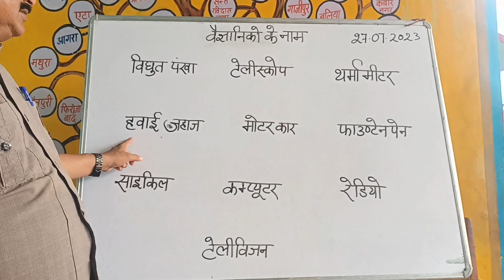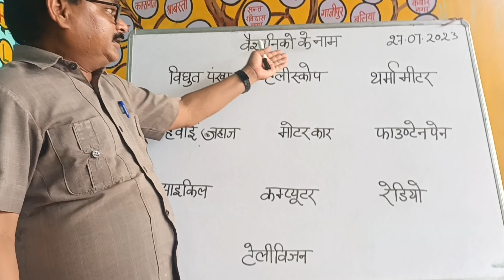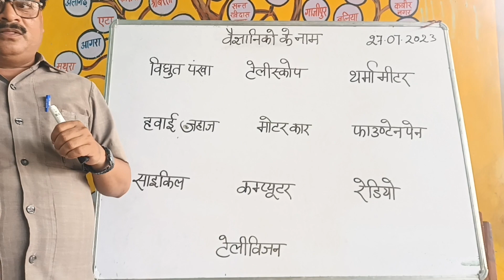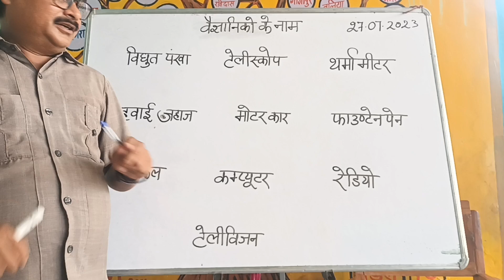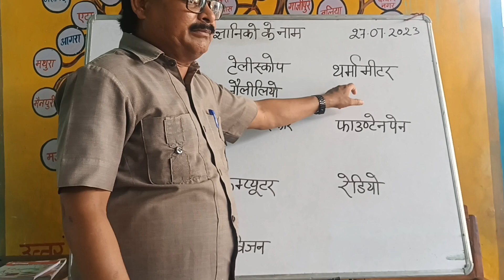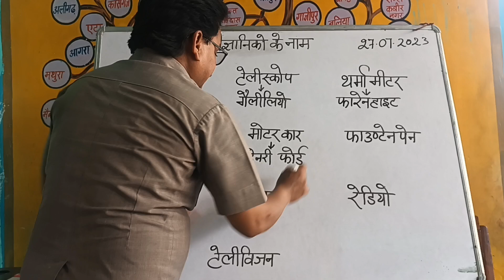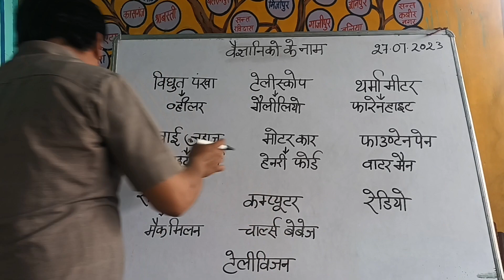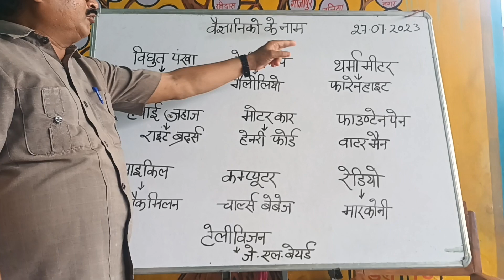वैज्ञानिक और उनकी खोजें ।